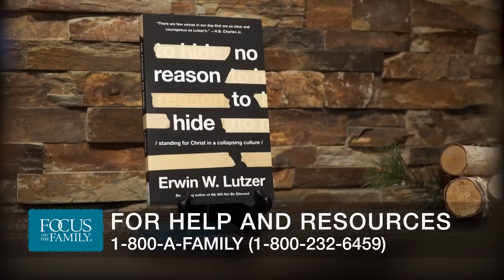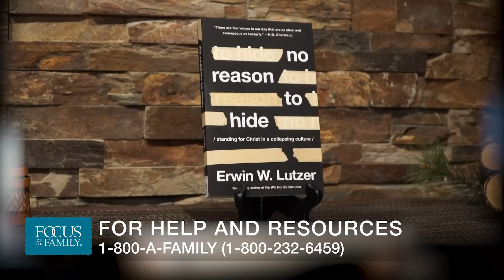Living a Life of Bold Faith (Part 2) - Dr. Erwin Lutzer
In a culture that is hostile to truth and Christian ideals, it can be easy to hide our faith or put on camouflage to avoid confrontation with the world. Dr. Erwin Lutzer, however, implores Christians to stand for their faith and refuse to hide. Dr. Lutzer helps Christians to defend biblical  truth with confidence and compassion. The conversation looks at the challenges parents face with indoctrination of their children in public schools and other difficulties believers will encounter in “woke” culture. The discussion also helps equip us for suffering that may come as we stand for our faith in a culture that desperately needs God.